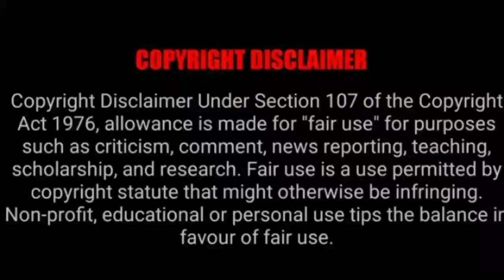ನೆನಪಿದ್ದಾನಾ ಈ ಹಳೇ ಹುಲಿ..?? ಅವನು ಮತ್ತೆ ಬರ್ತಾಯಿದಾನೆ ಕಣರೋ..!!